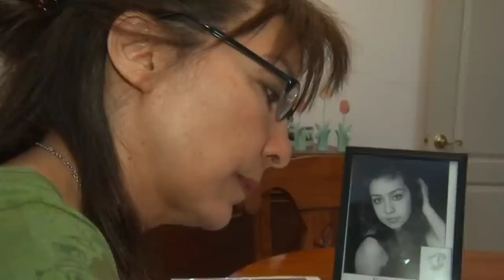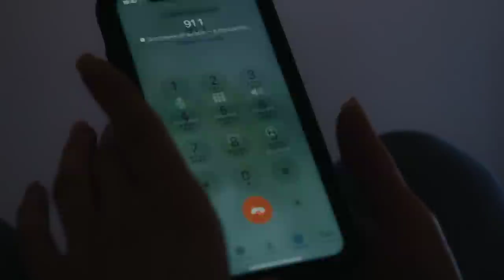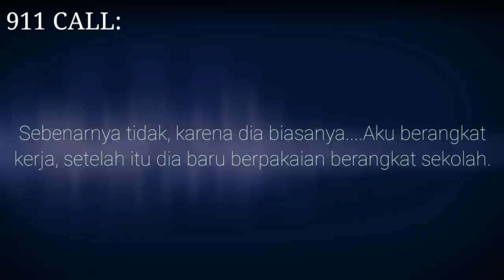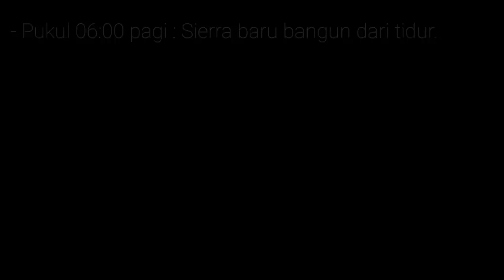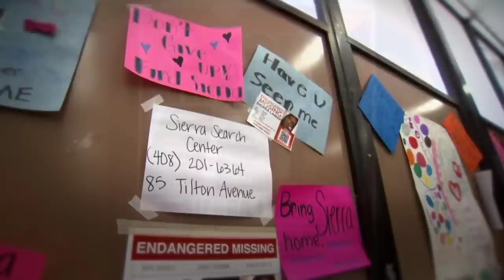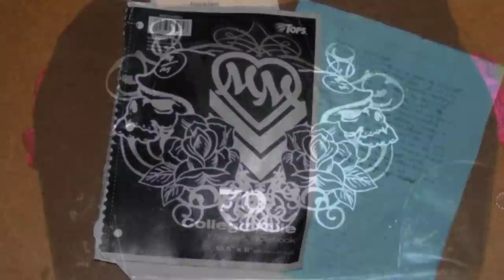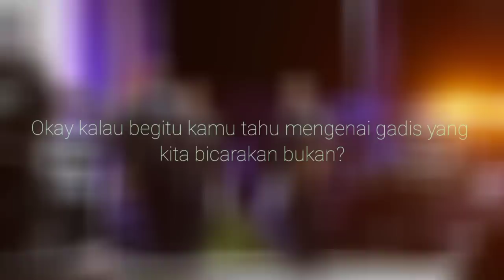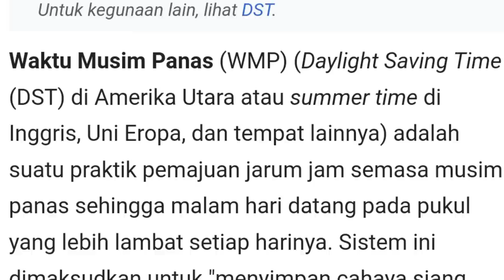KASUS BIKIN MERINDING SEORANG GADIS MENGHILANG TANPA JEJAK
K A S U S   T R U E   C R I M E   |   S I E R R A   L A M A R

Sumber: Berbagai media online

Want2know Channel TIDAK mengklaim materi pembuatan cerita dalam video ini adalah milik kami.